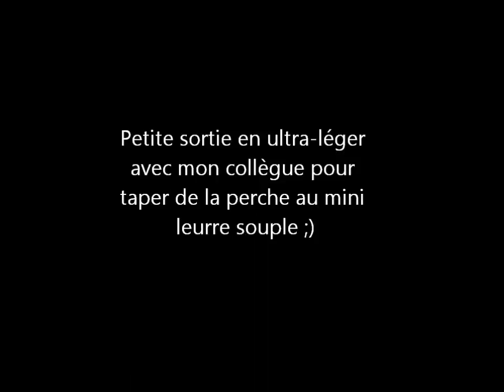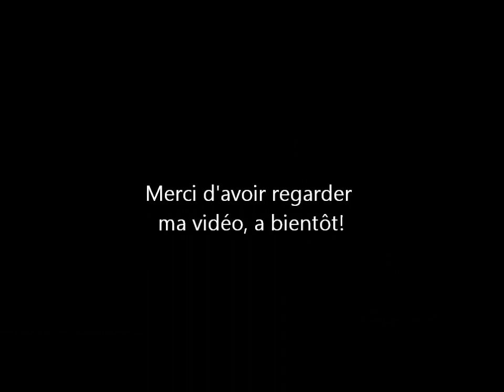Pêche de la perche aux leurres souples - partie 2 - Gopro HD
Une sortie perche aux leurres souples avec mon collègue, toujours au rockvibe de reins mais cette fois si avec des têtes plombées adaptées :)